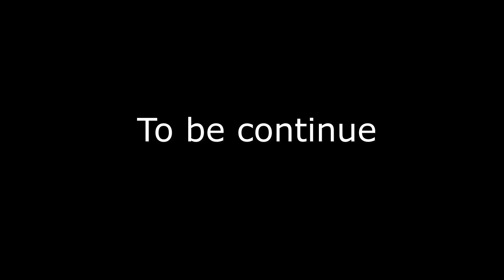Travelling via Austrian RailJet | From Salzburg to Innsbruck | Indians in Netherlands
While we were in austria we tried to find out options to eat as a vegeterian / vegan. in this video we are talking about it and also we are moving from salzburg to innnsbruck.